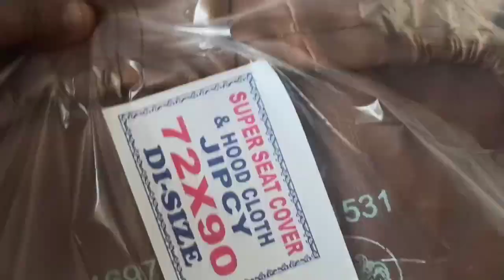tractor ready for sale#deoria#agriculture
बाबा ट्रैक्टर बाजार में संपर्क करने के लिए आपका धन्यवाद।
कृषि संबंधित सभी यंत्र उचित दामों में उपलब्ध है।
फोन करने का समय सुबह 7 बजे से शाम 6 बजे तक
फोन no:
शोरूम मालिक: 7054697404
पता: बाबा ट्रैक्टर बाजार धौला पंडित ब्लॉक बरहज तहसील बरहज जिला देवरिया 274604